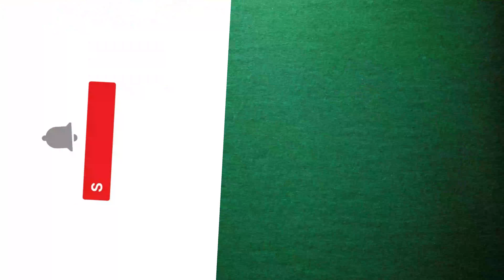Jallo Park 😍|| Jallo Park Lahore Full Video 😍|| Beatifull scene And animals 😍|| River 😍.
Jallo park zoo,
monkey,
hamza ka zoo
very big monkey
indain peacock
black shoulder
white shoulder
bear attack
bear dangerous attack
ostrich dangerous attack
chalak tota
biggest bear
biggest ostrich in the world
dangerous bear
in the world
viral videos
funny videos
peacock,
markhor,
salman khan ,
siviral indain people disliked to salman khan on hunting of black dear,
,hunting  ,
akbar badshah
love to black deer
he build a hiran minar in seikupura near lahore ,
in the memrandum of black deer,
Lawrence Bishnoi,
  Goldy Brar Gangs ,
given life thread to slaman khan ,
 Delhi Police's Heroic Operation Revealed,
biggest bear
dangerous bear
in the world
viral videos
funny videos
jalo park lahore
jalo zoo lahore
nooty monkey
clever parrot
very big monkey
chalak tota
Jallo Park (sometimes called Jallo Wildlife Park), established in 1978,[4] is a public recreation and wildlife site located in Lahore District, Punjab, Pakistan. Spread over an area of 461 acres (187 ha),[2] it is one of the three main wildlife parks located in Lahore, the other two being Changa Manga and Lahore Zoo Safari. The park is 7 kilometres (4.3 mi)[1] east to Lahore city. Facilities at Jallo Park include a Forest Research Centre, Wildlife Breeding Center, restaurants, coffee shops, a theme park, a sports complex, swimming pool, and a large lake for fishing and boating. It is currently funded by Punjab Wildlife and Parks Department of Government of Punjab. It is easily accessible by taxi, TransLahore buses and Lahore City Commuter trains that stop at Jallo Railway Station. Now the area of 100 acre is allotted to the Parks and Horticulture Authority Lahore by govt of Punjab there PHA established Botanical Garden Jallo and Butterfly House facility for the public.

In July 2008, a driver was bitten by an Indian cobra and died afterwards. Similar incidents with resident animals and visitors were also reported in the park

most popular hetching place of birds and animals in the world
biggest hetheries in the world
birds and animals distribution place in the world
big hand planted forest in the world
bigest forest in the world
free visit zoo in the world
big zoo in pakistan
beatifull zoo in pakistan
beautifull zoo in lahore
good place for picnic
good place for family enjoyment
beatifull enviroment for birds and animals
hamza ka zoo,
jalo park lahore,
jalo zoo lahore,
big animals and birds zoo in pakistan lahore near india
black jaguar
loin
lion
cheetha
jaguar
dangerous cat
wildlife
dangerous jagaur
loin attack on visitors
loin life
life of lion
dangerous animals
life of loin
big zoo
big zoo in the world
dangerous zoo
most dangerous zoo
jawa peacocks
peacocks
peacock
how to tame peacock
how to identify jawa peacocks
peacocks sound,peacock sounds
mini zoo main jawa peacocks a gaiy humra pas
peacock video
female peacock
peacock farming
peacock eggs
peacocks in mini zoo
flying peacock
peacock egg
java peacock
cute peacock
white peacock peacock vidoes
peacock farm in pakistan
beautiful peacock
how to make peacock trap
peacock egg funny video
how to catch parrot
how to make trap for parrot
how you grow at youtube
indian pigeon
fancy pigeon
fighter pigeons
pakistan old pigeon
pakistan pigeons

natural enviroment park
safari zoo in lahore